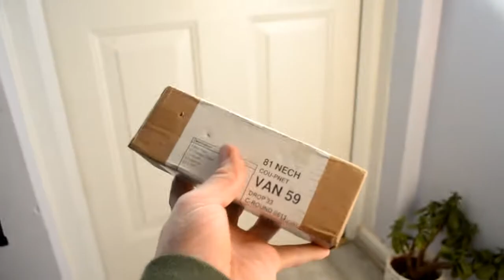'Autumn is Awesome'! Autumn/Fall skate Vlog October 20th 2021 Learning to Adaptive skateboard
Autumn/Fall 2021 Skate vlog-
I skate 3 different street/curb spots, get very wet, slam hard and finish with a few new tricks and a smile on my face.

0:00 Video Starts
0:26 First skate spot, a new street spot I just started skating
9:16 Skating in the wind and rain, getting soaked through
13:29 Talking bit in between, rain starting to soak me
14:18 Skating a new flatland spot
19:28 A crap hillbomb
19:49 Last skate spot, another curb/slappy sesh
23:45 Talking again, outro, moaning about kids learning to ride bikes in skateparks
30:51 Outro, bails and fails